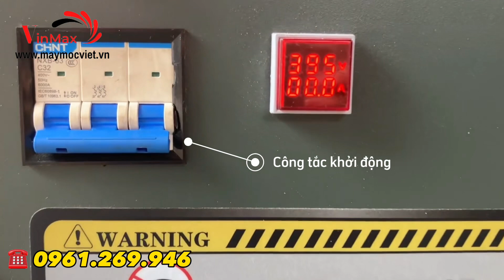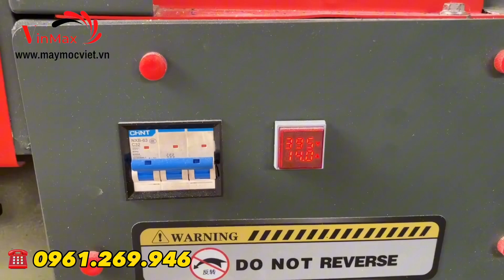Máy xát gạo liên hoàn mẫu mới nhất 2023 năng suất 600kg/h - 2 đầu xát gạo - tự hút thóc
Đây là mẫu máy được nâng cấp và cải tiến từ các dòng máy xát gạo mini khác của chúng tôi mã máy VMX600:

2 đầu xát gạo
1 sàng lọc tạp chất riêng biệt
1 thang tải thóc từ buồng nạp nguyên liệu sang buồng xát gạo
1 đầu nghiền trấu có bầu gió giảm bụi
1 Sàng lọc tách rời sạn - gạo tấm - gạo thành phẩm